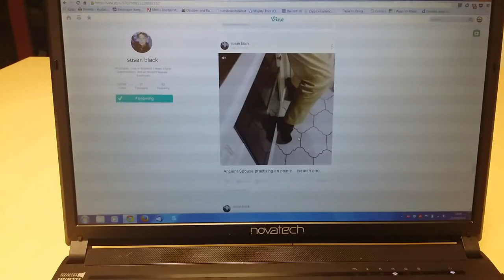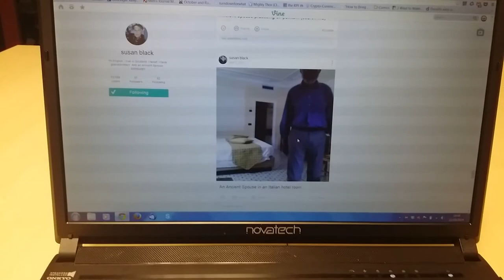Day 22: I don't understand Susan Black | Vlogtober